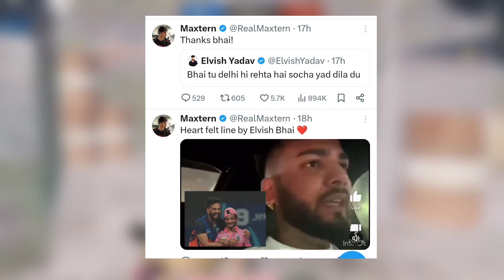BIG CONTROVERSY🥵BGMI BAN CONFIRM😱 SHOCKING GODLIKE 😡 Elvish Vs Maxtern Video Leak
BIG CONTROVERSY🥵BGMI BAN CONFIRM😱 SHOCKING GODLIKE 😡 Elvish Vs Maxtern Video Leak,SouL Reaction On Jonathan,Scout Lolzzz Controversy.

0:00 Elvish Vs Maxtern Controversy! Explained
0:55 BGMI BAN mortal Regaltos React
1:25 Goldy bhai Official New BGMI BAN
2:14 Zgod Changes ! Leave Esports
2:41 BGIS Not Invitational Teams, Inshane Arena
3:45 GodLTryout Reveal
4:22 Why Spower Benched By SID
4:54 Thanks for Watching ♥️

Thank u for watching ❤️  spolier_mon